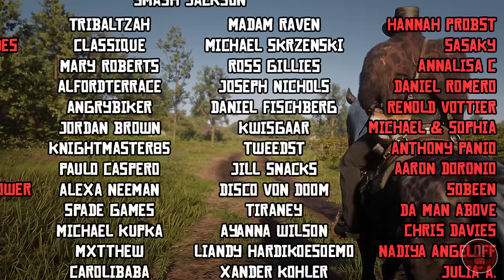15 Rarest Items You Might've Missed (Red Dead Redemption 2)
Listing fifteen of the most missable and unique items in RDR2.

Video Music:
The Red Dead Redemption 2 Soundtrack

0:00 Introduction
0:51 1. Abalone Shell
1:31 2. Cat Eye Trinket
2:10 3. Shark Tooth
2:52 4. Owl Feather
4:13 5. Hawk Talon
4:53 6. Cobalt Petrified Wood
5:30 7. Native American Ring
6:17 8. Turtle Shell
7:04 9. Ancient Necklace
8:05 10. Scarecrow Hats
9:38 11. Miner's Hat
10:14 12. Fertility Statue
10:56 13. Female Fertility Statue
11:36 14. Ammolite & Fluorite
12:17 15. Gold Shield